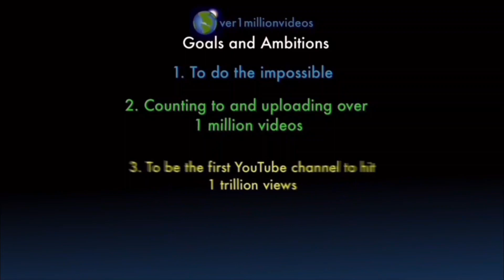Counting to ONE MILLION!!, This is Number 104,914